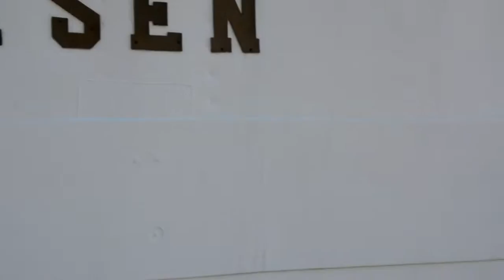Suomen Joutsen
My tour onboard. Summer 2014.